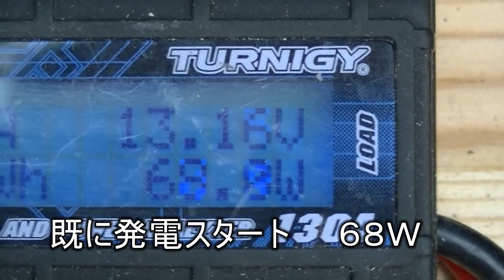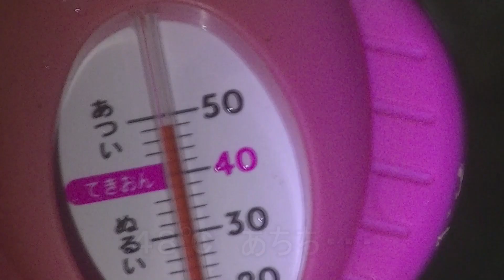ファイヤーパワー。 雪の中で発電、そしてお風呂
ファヤーパワー１５０は木材を燃やして熱を直接電気に変え発電とお湯をつくります。　雪の中　テレビや照明の電気とお風呂にはいりました。　自然の中で静かな発電機と湯沸かし器の２つを同時に提供します。